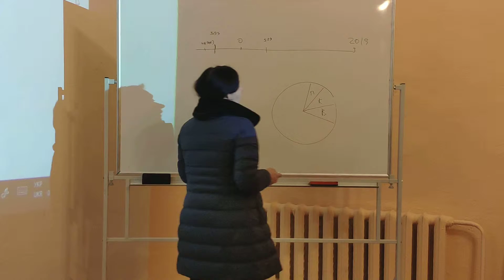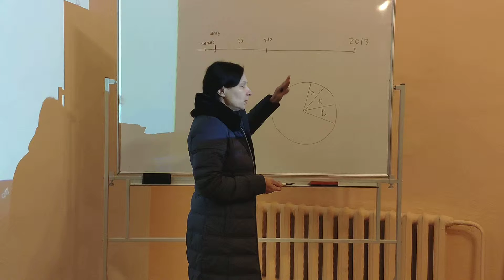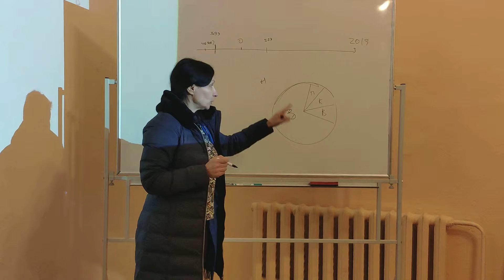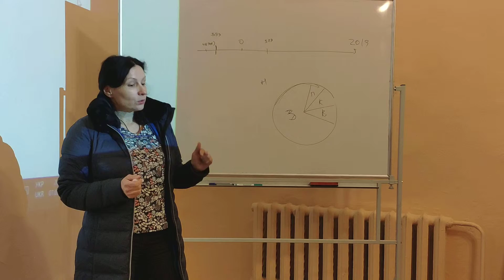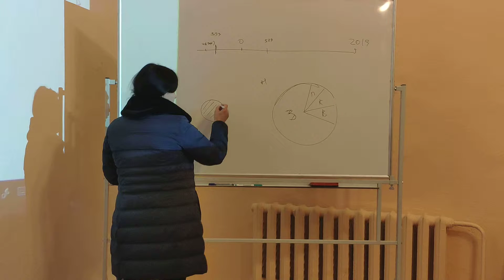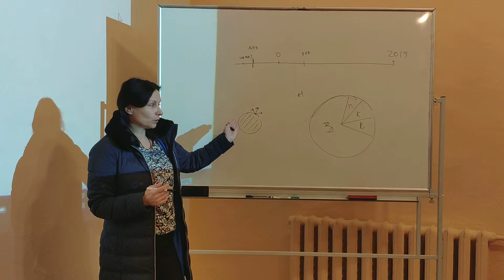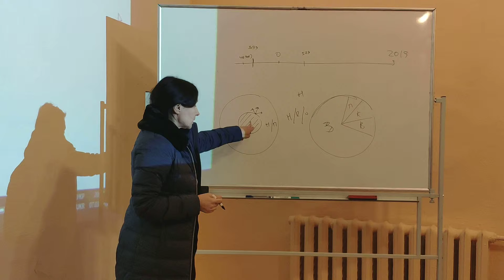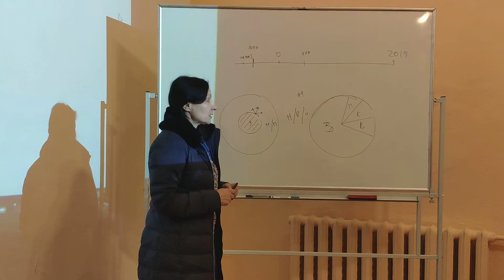Юлия Томашевская: "Как Сократу удалось остаться в истории европейской мысли?" Ч.3